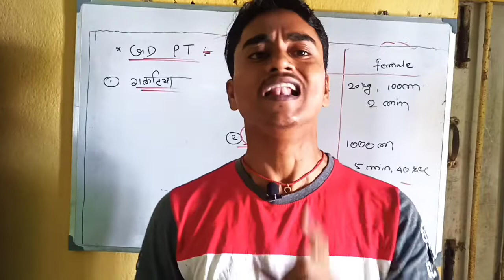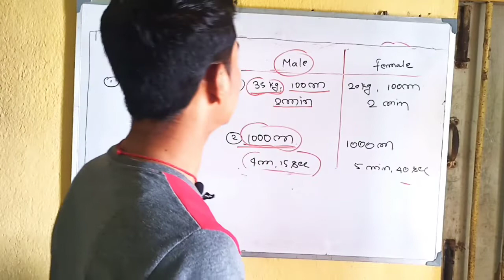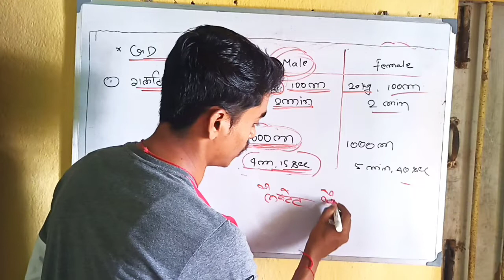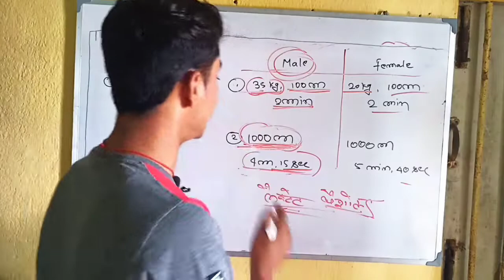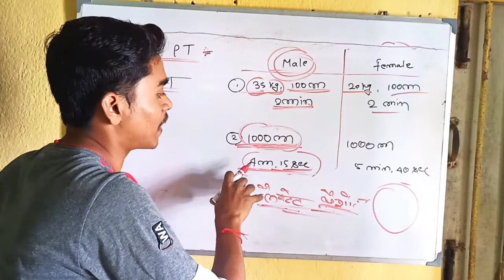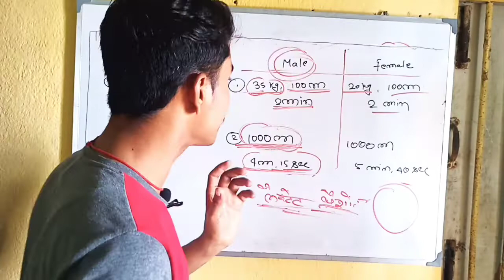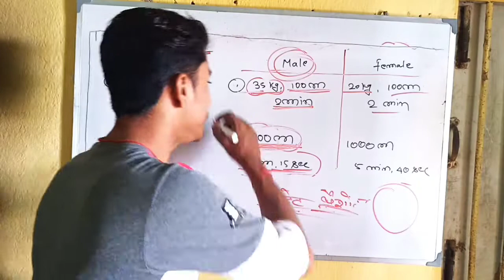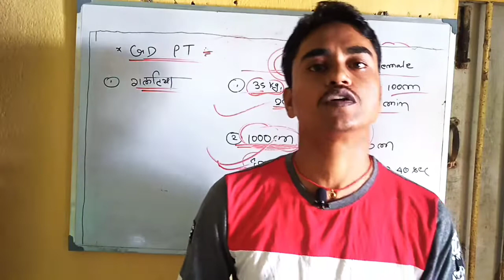Group D PT कैसे निकले||2022 ||हो जाओ सावधान